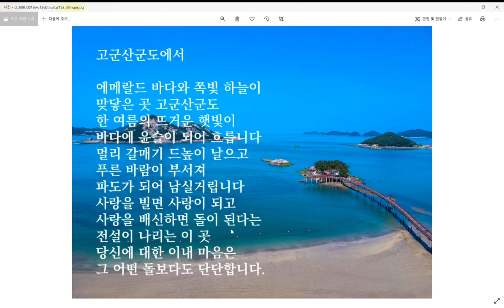시를 읽어주는 남자-고군산군도에서-시낭송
63개의 섬으로 이루어진 고군산 군도, 수군진영이 있었다는 이 곳은 이제는 관광객들로 붐비고 있습니다. 이 고군산군도에는 8경이 있습니다.
10리 길이의 해수욕장 모래로 유명한 명사십리(明沙十里), 해질녘 서쪽바다가 온통 붉게 물들어 장관을 이루는 선유낙조(仙遊落照), 백사장에서 자란 팽나무가 기러기의 내려앉은 모습이라는 평사낙안(平沙落雁), 귀양 온 선비가 임금을 그리는 눈물 같다는 망주폭포(望主瀑布), 장자도 앞바다에서 밤에 고기 잡는 어선들의 불빛을 이르는 장자어화(壯子漁火), 신시도의 고운 가을단풍이 달빛 그림자와 함께 바다에 비친다는 월영단풍(月影丹楓), 선유도 앞 3개 섬의 모습이 만선 돛단배가 들어오는 것 같다는 삼도귀범(三島歸帆), 방축도·명도·말도의 12개 봉우리가 마치 무사들이 도열한 듯하다는 무산십이봉(無山十二峯)을 고군산8경으로 일컫는다.
산과 바다를 동시에 즐길 수 있는 고군산 군도, 가족과 또는 연인과 함께 다녀오시기 바랍니다.

고요한 아침의 바다에 세상이 물들어 있습니다. 폭풍전야처럼 이 적요함이 금방이라도 깨질듯합니다. 저 멀리 바비가 거친 숨결을 토해내면서 올라오고 있다고 합니다. 아직도 열대야와 무더위에 시달리는 한반도, 거기다 동네 깡패같은 바비가 야생마처럼 달려오고 있습니다. 그래도 지나가리라...늘 그랬듯이...오늘은 고군산군도라는 시를 읽어드리겠습니다. 바비가 내일이면 고군산 군도를 지나가리라 생각이 듭니다. 별 일없이 지나갔으면 하는 바람입니다. 마스크로 세상 사는 것이 답답하지만 그래도 우리에게 가을은 보문산 너머에서 때를 기다리고 있습니다.